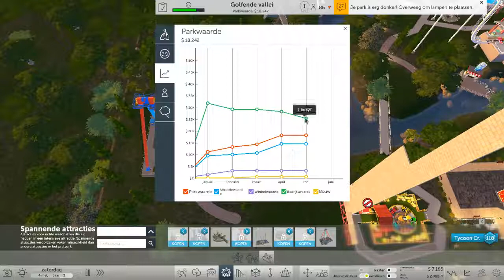Wij gaan een achtbaan bouwen | Rollercoaster tycoon world